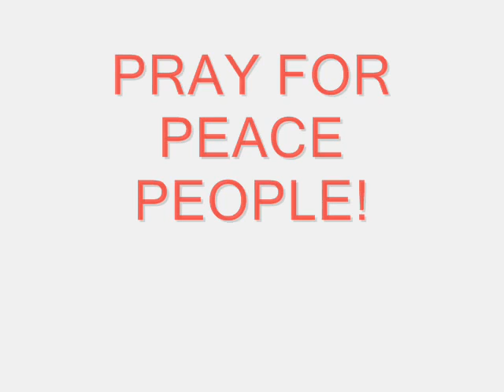pray for peace people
when you know its impossible to make a christmas card, pray for peace